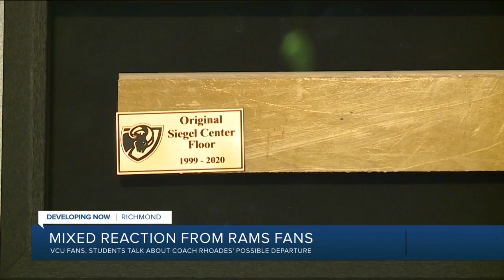VCU fans split on Mike Rhoades exit for Penn State